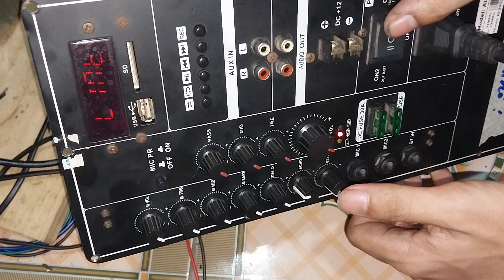Cách sửa mạch loa kéo asanzo AL9900 tiếng nhạc bị nhỏ không tắt máy được